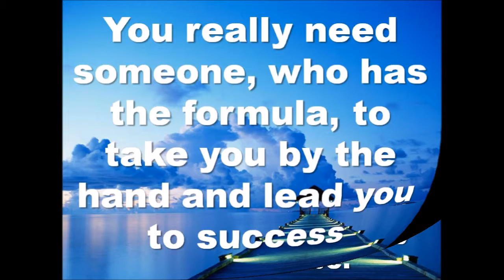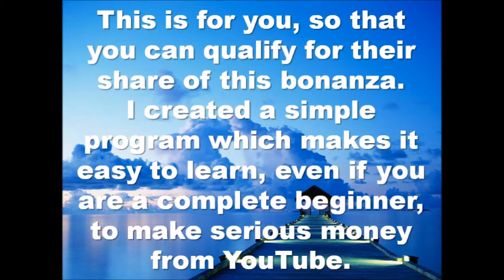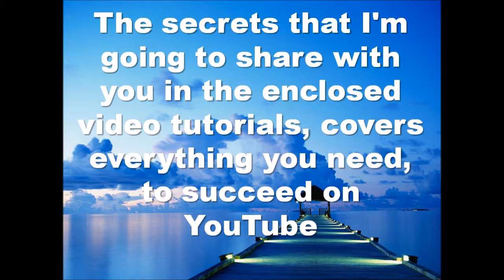How To Make Money On YouTube (lot and stable)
Fortunes have been made using ‘Other People’s Money’ and now there’s a smart way to make money from other people’s videos on YouTube with just 30 minute weekly updates generating monthly payments from YouTube, wired directly to your bank account - STARTING TODAY!